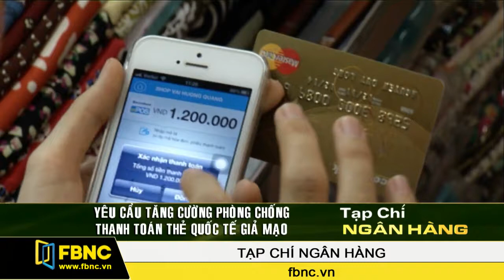Yêu cầu tăng cường phòng chống thanh toán thẻ quốc tế giả mạo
Ngân hàng Nhà nước mới đây đã yêu cầu các ngân hàng và những tổ chức cung ứng dịch vụ thanh toán thẻ cần tăng cường phòng chống thanh toán thẻ quốc tế giả mạo.